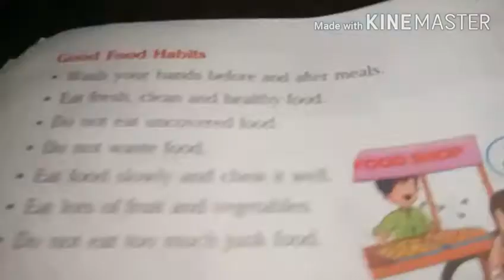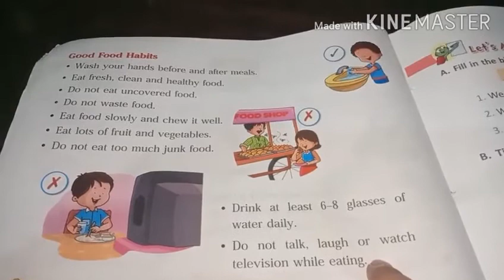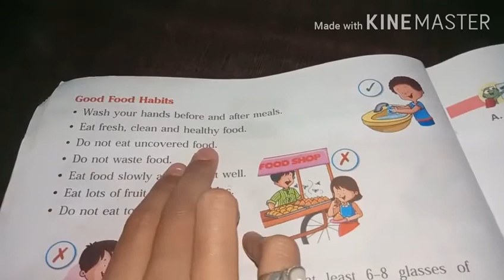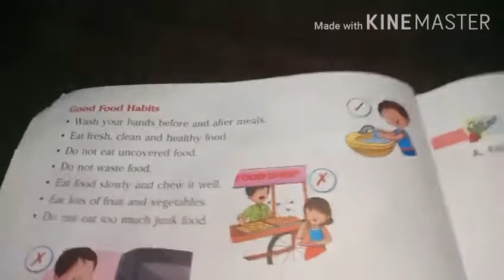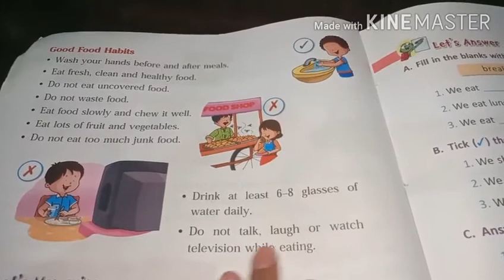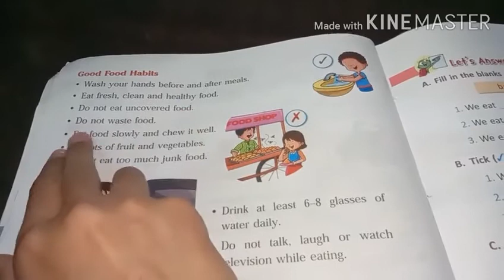Class 1 Science Food for healthy body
Good food habits